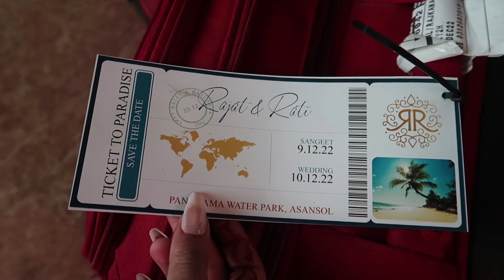Post RARA Marriage Masti | Pagphera & Griha Pravesh | Final Episode of rara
Hello Everyone

This channel is a space where I will be posting variety of videos like Fashion, Lifestyle, Product reviews, Vlogs, Best Buy and any more.

About Me
My name is Aishwarya Goel and I am a content creator.